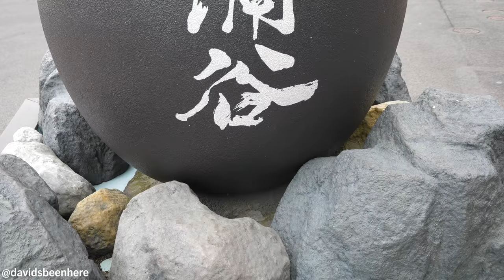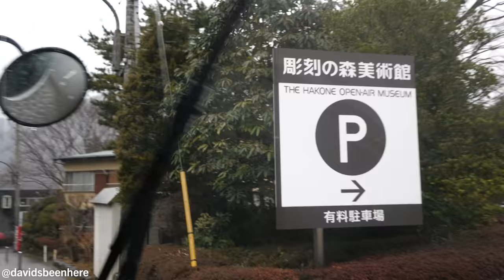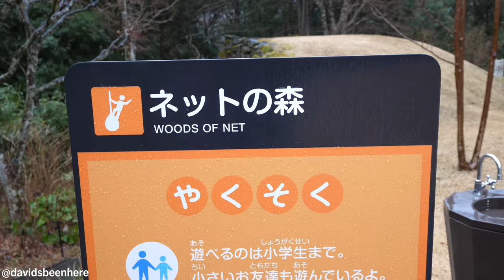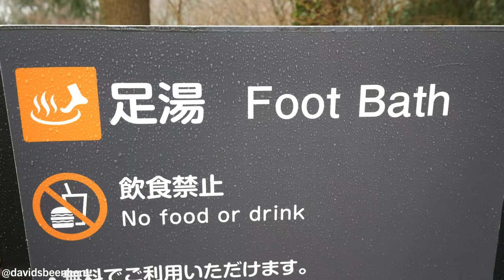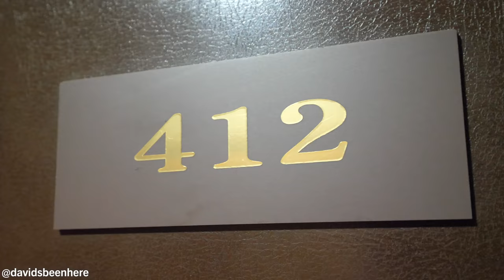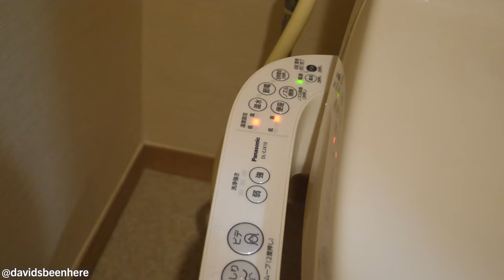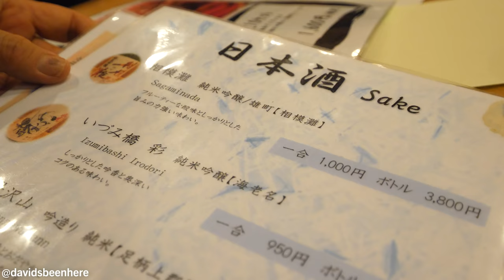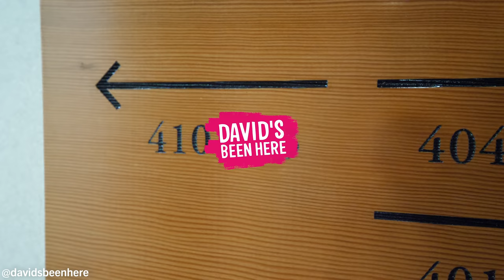Japanese BBQ + Black Sulfur Egg TASTING at Owakundani Valley | Hakone, Japan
My 12-day trip through Japan in January of 2019 was one of the most magical travel experiences I ever had. I visited stunning historical and cultural marvels, explored three of the country’s biggest cities, toured beautiful natural wonders, and met lots of amazing new friends along the way! Come join me on my latest Japanese adventure!

My next Japanese adventure began at the Owakundani Valley in Hakone, Japan. This is a volcanic area that is known for their sulfuric hot springs. They’re famous for their black eggs, which I couldn’t wait to try!

The eggs here turn black when they’re cooked in the sulfuric hot springs. You can get 5 for 500 Yen, or roughly $4.50 U.S. They say if you eat one of these eggs, you’ll add seven years to your life!

They give you a little bit of salt to sprinkle on the eggs. They were actually really delicious!

In addition to the eggs, there’s also a huge souvenir shop where you can buy things like chocolate, sake, golden cats, and lots of other items.

Our next stop was the Hakone Open-Air Museum, which boasts grounds encompassing 70,000 square meters and over a thousand sculptures and works of art by artists from all over the world, including Picasso, who has an entire exhibition hall dedicated to his work.

The museum is beautiful! There are so many incredible sculptures and fascinating exhibits. There’s also an area that’s popular with kids, including a net they can climb! There’s also a maze that reminded me of the one from Harry Potter!

There’s also a heated foot bath, which was so relaxing. Afterward, my feet felt great! I had been walking on them for days!

If you love art, you have to go to the Hakone Open-Air Museum! It’s a must-visit!

Then it was time to go to our hotel, the Hakone Kowakidani Onsen Mizunooto, and get some dinner. My room was an amazing mix of Western and Japanese accommodations. It had Japanese-style flooring and a little table as well as two twin beds and a small kitchen. The bathroom was really nice, with a separated and high-tech toilet. They also give you traditional robes to wear for dinner, which I love!

After I got dressed, I went to the restaurant, which had tables with grills set into them. You grill your fish and meat to your liking. I started with a dry sake along with a mixed appetizer plate that contained blowfish skin, tofu, crab, bean, lotus flower, and more.

The tofu with soybean was really tasty and the salad with blowfish skin was like a refreshing coleslaw. There was a crispy crab biscuit and the chicken with poppyseed had a nice texture. The fish cake with salmon was chewy and I loved the monkfish liver. The dried persimmon with cheese looked like a dessert, and the fried lotus flower was super crunchy and felt like tempura.

Next was four types of sashimi with a miso glaze and some sake. The salmon with seaweed went great with the miso mustard, which was similar to a honey mustard. Then I had some sebring, which was incredible with the soy sauce and wasabi I’d mixed together. There was another seabring with a strong herb and carrots. Then I went with the yellowtail!

Then it was time for the things to grill: beef, fish, scallops, shrimp, broccoli, Brussels sprouts, and mushrooms. I went with some cod and yam. The yam was like a mashed potato and the cod, or bacalao, was one of my favorites!

First up was grilled trout, which was like butter with the soy sauce. The scallop was also very nice. The Brussels spouts were super fresh and tasty with only salt and pepper. After that, I went with the spring onion and shrimp.

Next was the wagyu beef and duck, which had some nice fat on it. The duck was a bit too rare, but the fat was very nice and the beef was ridiculously good! The salmon roe with gelatin was also incredible and the mushrooms were nice and moist!

The dried sweet potato was incredible and the pork was outstanding. Then I went with some mackerel, more wagyu beef, and sticky sebring rice with herbs and a spicy glaze. The rice was pretty fishy and a little burnt, but nice.

Then, for dessert, we had a type of Jell-O with citrus that was almost like a crème brulee or flan. It was an amazing dinner all around!

I hope you enjoyed coming along for my epic day in Hakone!